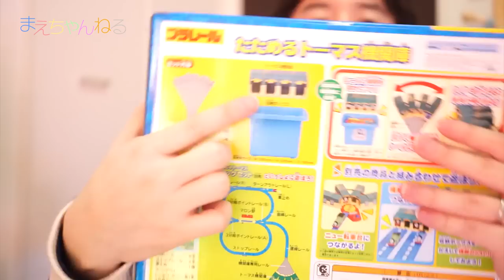プラレール きかんしゃトーマス たためるトーマス機関庫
プラレール きかんしゃトーマス「たためるトーマス機関庫」を購入しました！
4つプラレールが納まる機関庫です。
しかも扇状に広げることが出来て専用の機関庫レールを接続したり「ニュー転車台」を設置することも出来ます^^

また、機関庫と一緒に専用の収納ボックスがあり、この中にレールやプラレールをしまうことが出来、さらに機関庫が収納ボックスのフタになります^^
この収納ボックスは裏返すことで橋脚の代わりにもなります！

今回はこれらを使ってレイアウトを作ってみました^^

▽プラレール きかんしゃトーマス たためるトーマス機関庫（Amazon）

▽使用音楽（YouTube オーディオ ライブラリ）

▽撮影機材　SONY α NEX-5R（Amazon）